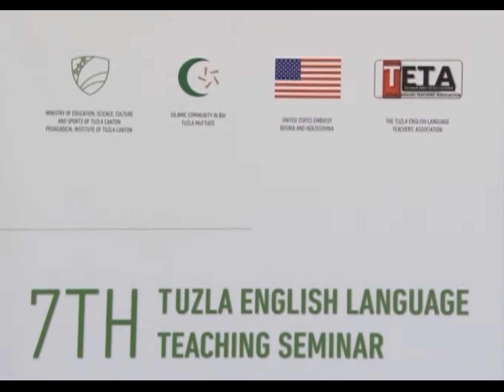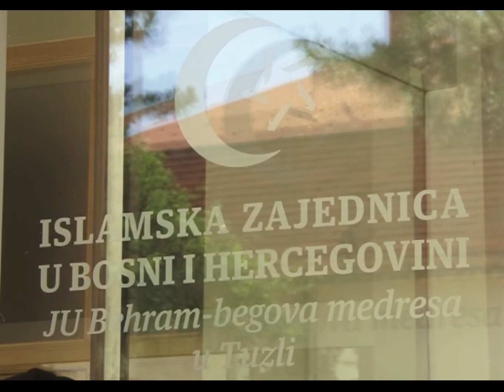Seminar za profesore engleskog jezika - 20.06.2016.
Behram-begova medrasa u Tuzli domaćin je sedmog po redu seminara za profesore engleskog jezika iz BiH i susjednih zemalja. Cilj seminara je jačanje međuentitetske saradnje u našoj zemlji i međunacionalnih veza u okruženju